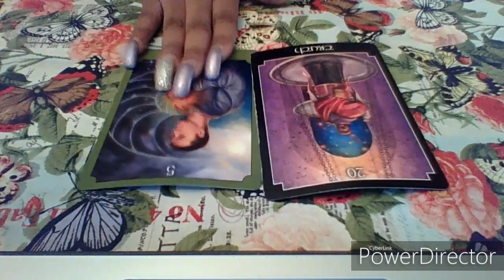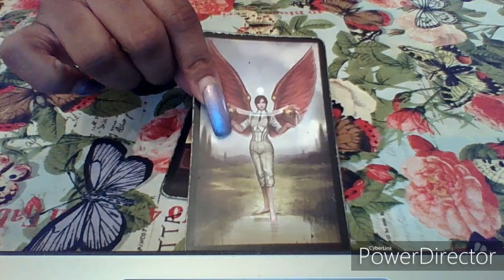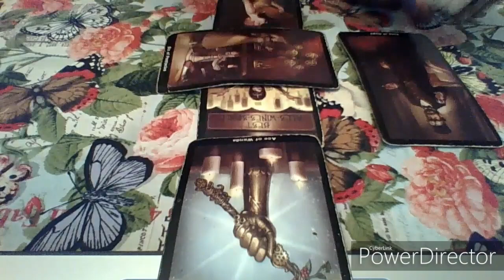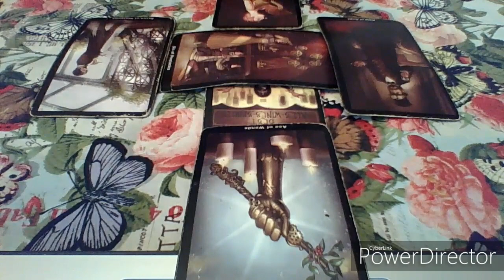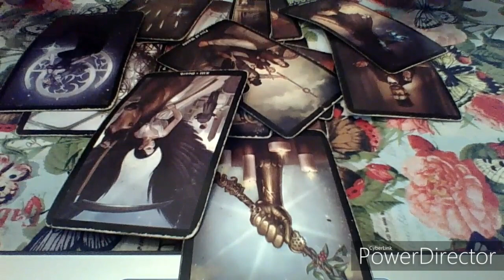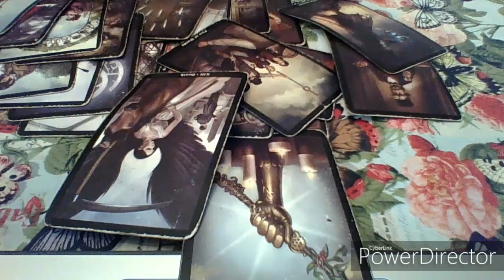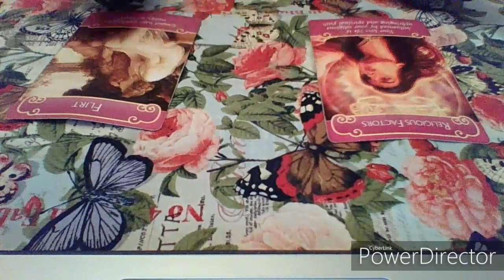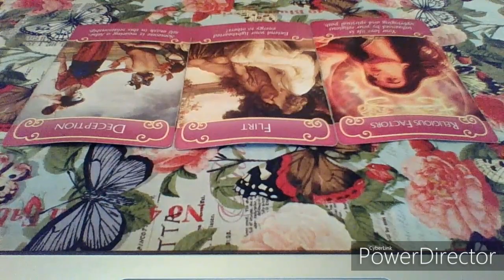Virgo- December 2019